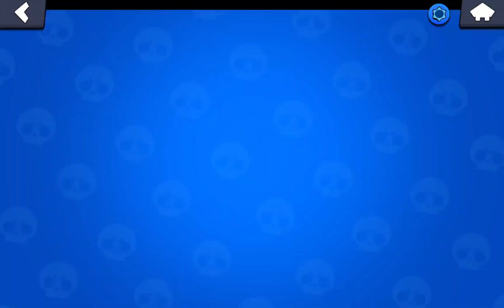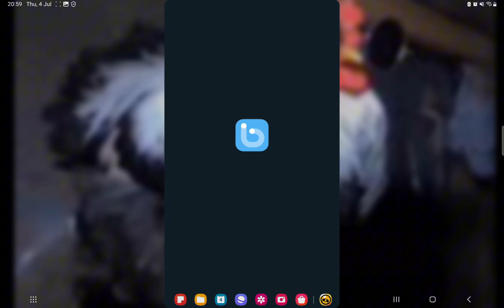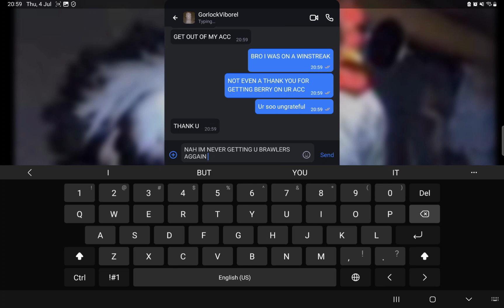BERRY IS SOO OP#brawlstars